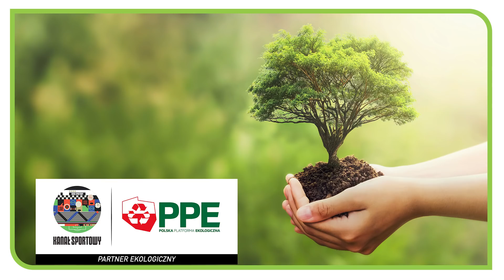STANOWISKO #78 - OLIMPIJSKI FIKOŁEK MIODUSKIEGO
Krzysztof Stanowski zaprasza na kolejny odcinek vloga Stanowisko!